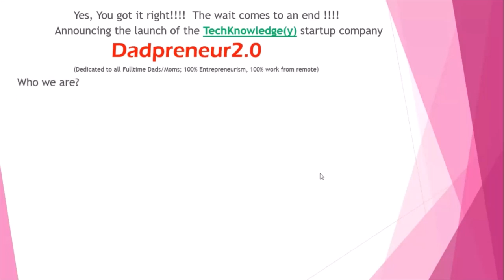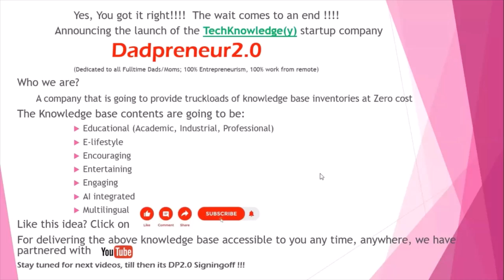End Of The 9-6 Life! Will This Be A New Beginning? | startup business idea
Dadpreneur2.0-TechKnowledge(y) startup launch

youtube shorts
youtube videos

youtube par
entrepreneur
Entrepreneurship
Entrepreneurship development
entrepreneur motivation
entrepreneur kya hota hai
entrepreneur song
entrepreneur status
Entrepreneurship mcq questions

Dadpreneur
Dadpreneur channel
Dadpreneur podcast
startup business idea

content developer
next billion dollar startup list
next billion dollar startups
social media content creation,
social media content creator,
starting a business from home,
starting a business step by step,
starting a business without money,
work from home jobs,
work from remote jobs,
how to build the next billion dollar
startup,